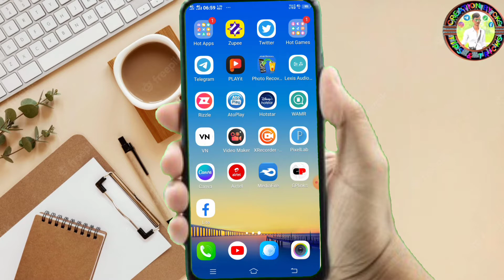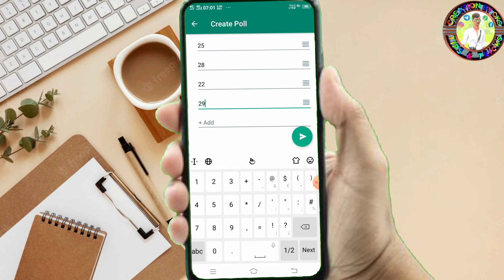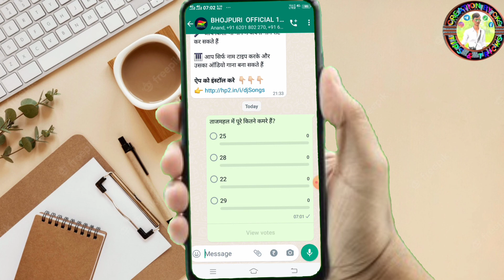Whatsapp Poll New Update // How To Create Poll In Whatsapp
whatsapp communities kaise use kare